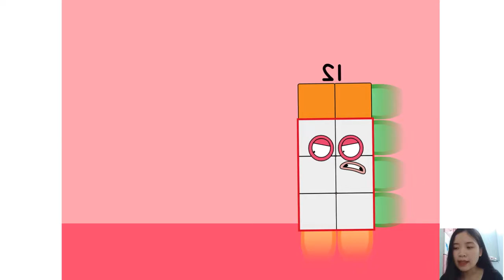Numberblocks Band - Numberblocks Season 5- Senary Adding with Tex Fun Part 00